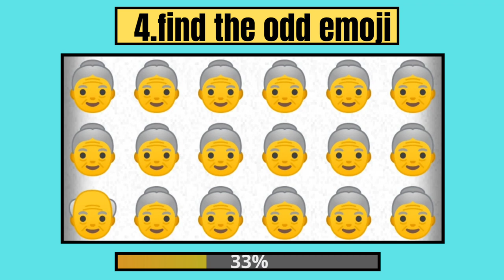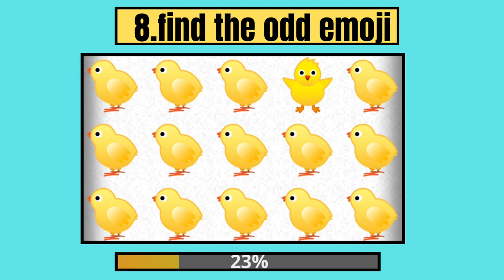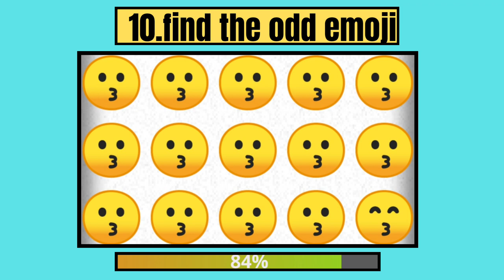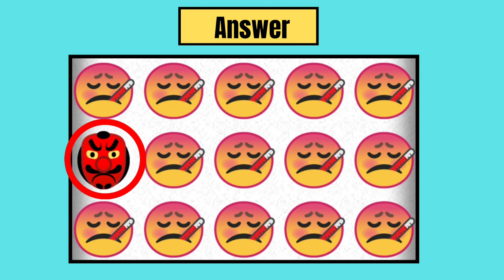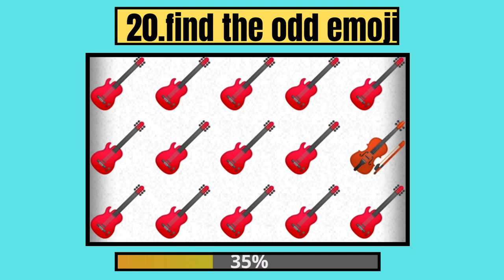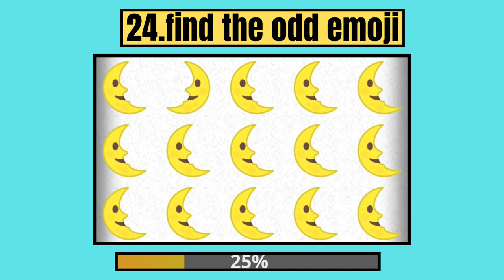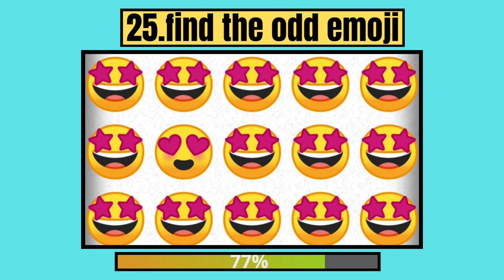Can you find the ODD one out | emoji quiz | easy, medium, and hard levels